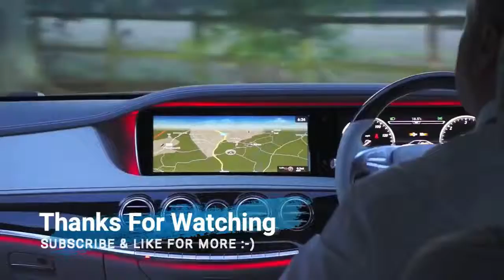Hot New ! 2019 Subaru Ascent-Update Design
Hello Welcome to tim4car channel.Now you see to 2019 Subaru Ascent-Update Design.See explanation below.

In the cabin, Ascents can be had with seating for up to eight people. All models come standard with a second-row bench seat, while Premium trim and higher can be had with second-row captain's chairs at no extra cost. Passengers can take advantage of three-zone automatic climate control, with redundant controls for the second row. Apple CarPlay and Android Auto are standard equipment along with a 6.5-inch touchscreen infotainment system that can be optioned up to an 8-inch. As for cargo space, there's 19.6 cubic feet behind the third row, over 40 cubic feet behind the second row, and about 72 cubic feet with both rows folded. Drivers will also be able to take advantage of standard EyeSight with automatic emergency braking, lane-keep assist and adaptive cruise control.

Just over a year after Subaru first indicated its intention to build a three-row crossover with the Viziv-7, we now get to see the end product, the 2019 Ascent. Compared with the Viziv-7 and the Ascent concept, the basic shape remains, but all of the rugged, square-shouldered detailing has been toned way down. The body is now full of soft, inoffensive lines that result in it looking more like a blown-up Outback than its own thing. It's not a bad-looking vehicle, but it isn't quite as bold as we hoped.

tim4car fg

“Quality Automotive Service Provider!”